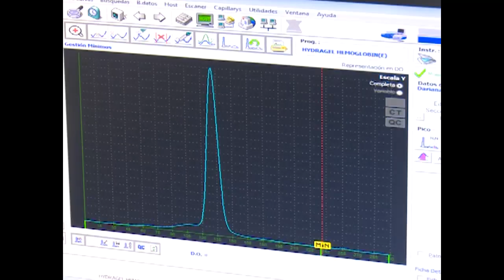Presenta Cienfuegos elevado indicador de mortalidad infantil en primer semestre del año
La provincia de Cienfuegos presenta un elevado indicador de la mortalidad infantil en lo que ha transcurrido de año 2023. Tal situación implica extremar las medidas en el seguimiento a las gestantes que pueden tener riesgos para llevar a feliz término el embarazo y el nacimiento de un bebé sano.